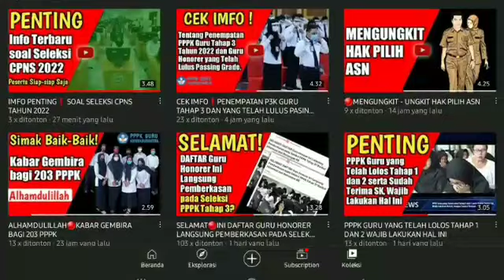KABAR GEMBIRA🔴AKHIRNYA HONORER AKAN SEGERA DIANGKAT MENJADI ASN PPPK, INI SYARATNYA❗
Assalamualaikum, salam dan bahagia. Sahabat Tutorial I Ti dan Imformasi,  pada kesempatan kali ini Admin ingin membagikan informasi tentang,Honorer Akan Diangkat Jadi P3K, Ini Syaratnya.

Pemerintah Provinsi Kepulauan Riau memberi kesempatan bagi Pegawai Tidak Tetap dan Tenaga Harian Lepas menjadi Pegawai Pemerintah dengan Perjanjian Kerja (P3K).
Sekda Kepri, Adi Prihantara mengatakan, honorer akan langsung diangkat menjadi CP3K, tapi tetap melalui seleksi. Setelah menjadi CP3K, honorer bisa menjadi P3K.
Adi menyebut, honorer yang akan dilakukan pengangkatan, minimal telah mengabdi di lingkungan Pemprov Kepri selama 5 tahun.
“Minimal sudah 5 tahun bekerja berturut-turut, pengabdiannya diperhitungkan selain kompetensi para PTT/THL,” katanya, Selasa (24/5/2022).
Di awal tahun 2022, Menteri Pemberdayaan Aparatur Negara dan Reformasi Birokrasi (Menpan-RB), Tjahjo Kumolo mengatakan, honorer PTT dan THL harus dihapus paling lambat tahun 2023.
Tjahjo menyebut, sesuai Undang-Undang Aparatur Sipil Negara, hanya ada dua status pegawai pemerintah yakni PNS dan P3K.
“Sesuai Undang Undang ASN, paling lambat 2023 status pegawai pada instansi pemerintah hanya ada 2 pilihan, yaitu PNS atau PPPK,” katanya, Jum’at (14/1/2022) sebagai dilansir dari Kompas.com.
Sekda Adi mengaku belum menerima edaran soal penghapusan honorer PTT dan THL ini, kendati demikian ia memastikan honorer akan mengikuti seleksi P3K.
“Ketentuannya belum ada, tapi yang pengabdiannya cukup dan mampu mengikuti tes akan diangkat menjadi P3K

Demikian imformasi singkat yang dapat kami bagikan, semogah bermanmfaat buat rekan bapak ibu semua,  Sampai jumpa.